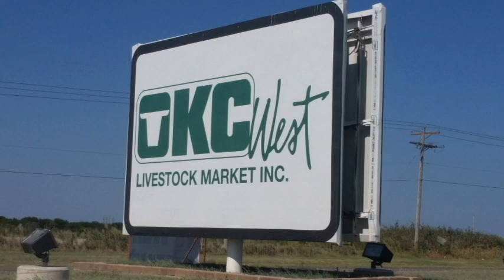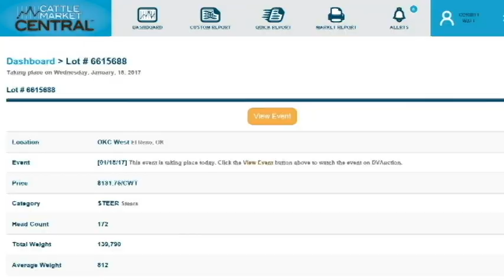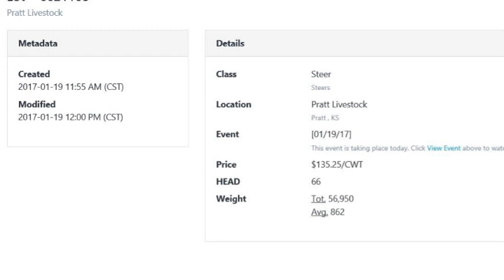3 Minute Cattle Market Update: Cash Fats Top Heavy?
Market Update for Friday January 20, 2017